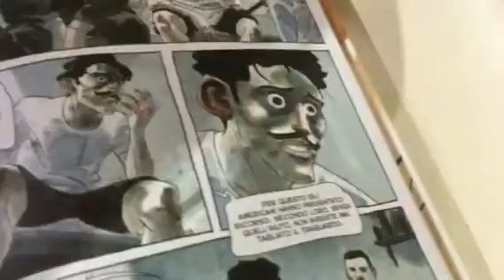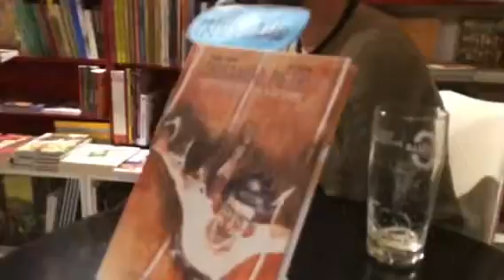Anteprima presentazione graphic novel "Dorando Pietri" di Antonio Recupero e Luca Ferrara, con Uisp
Roma, libreria Giufà, 13 ottobre 2016